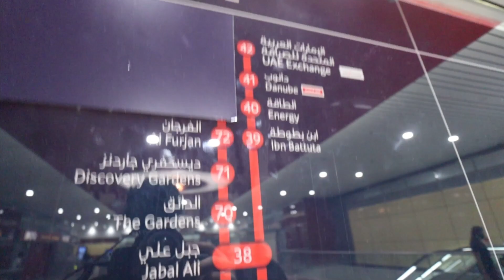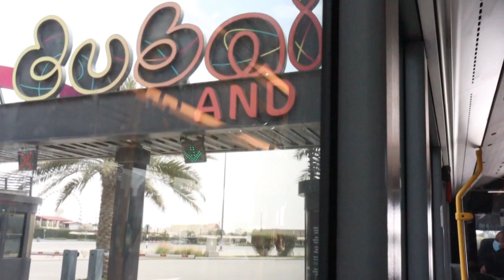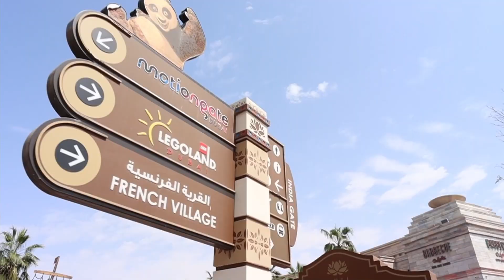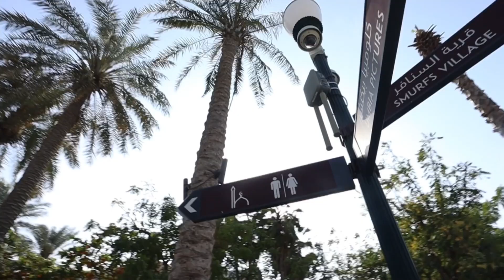Gopro survives a fall from roller coaster ride in Motiongate Dubai.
Roller coaster ride went horribly wrong at Motiongate Dubai.